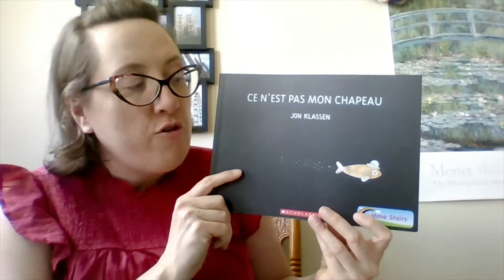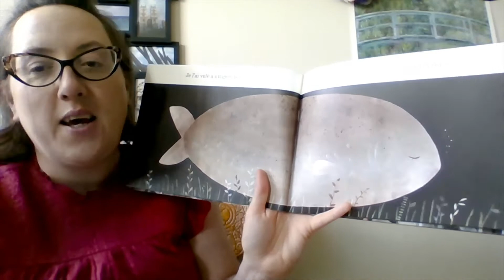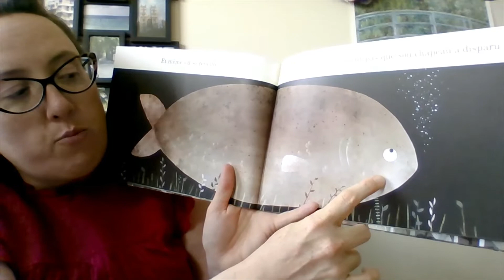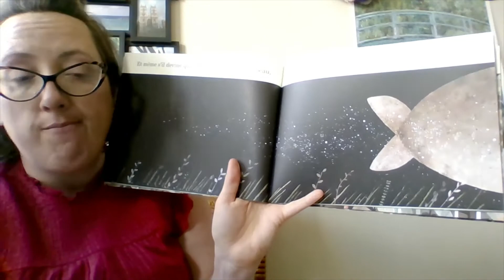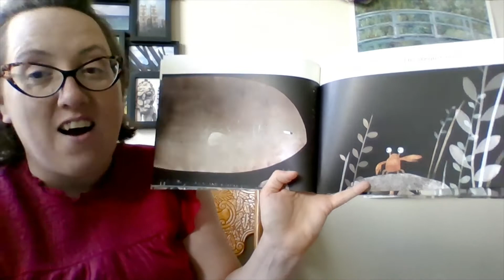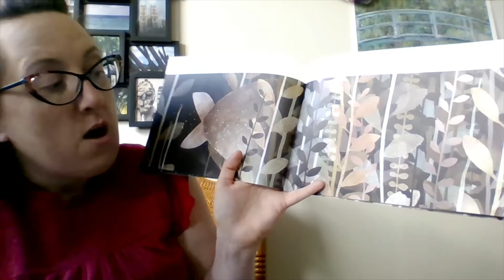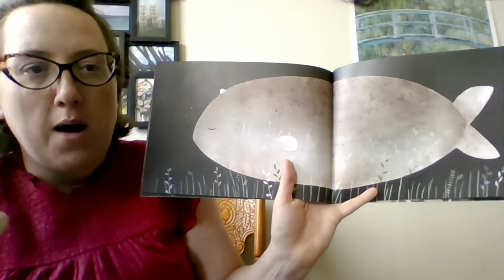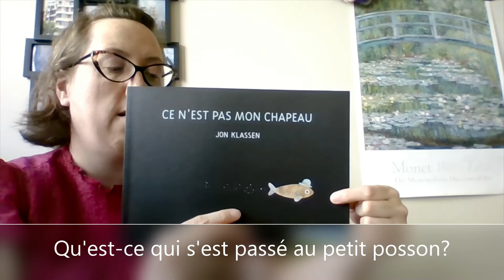Ce n'est pas mon chapeau